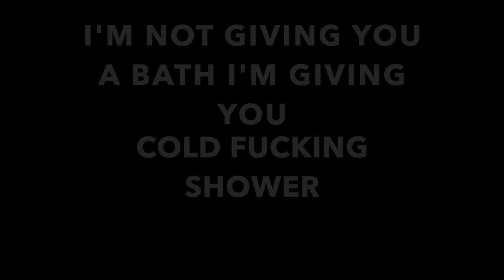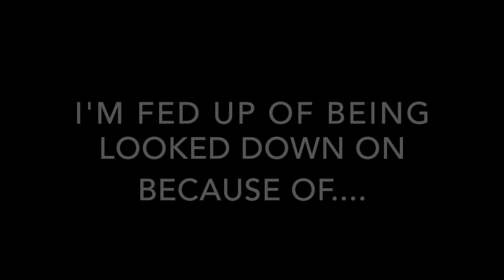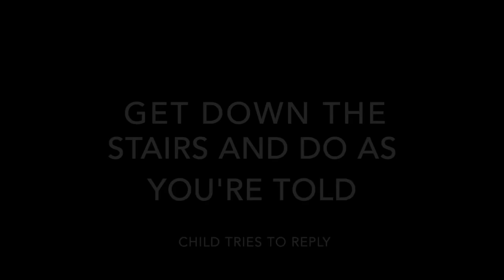Child Abuse in Northamptonshire: Raging Mother and Her Terrified Child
This mother works from home near Northampton, UK as a Childminder often having 2 or 3 minded children and her own 4 yr old son, "J".

Here she is heard here assaulting J, who has asthma and speech delay. He’s sobbing struggling to breath and begging her to stop.

She threatens to give him a "freezing" shower, "Puke on him" and to "Break his 'F...' neck"

He never knows when it will happen though it’s often. What you hear is a snap shot of what J’s life is like.

This is a factual, authentic recording.  The mother works from home near Northampton UK as a Childminder often having 2/3 minded children and J. She’s assaulting J. her 4 yr old son who has asthma and speech delay. He’s sobbing struggling to breath and begging her to stop. He never knows when it will happen though it’s often. What you hear is a snap shot of what J’s life is like.

Mother begins her premeditated torment of J. when his older sister leaves for school in the morning. She hits J, and screams ‘you’ll have ‘a fucking freezing cold shower - it what you fucking deserve’, and threatens ‘I’ll break your fucking neck’ and repeatedly says ‘I’ll ‘puke on him’ and more.  She agrees this is her with J.

Northampton Social Services take over 2 years to investigate, from July 2013 ongoing  present day 2016. They have the recordings. The allocated Social Worker, Nicola McAlpine, refused to listen to them, without giving reasons.  Yet she wrongly told J’s sister it was the evening bath times mother couldn’t manage.

Nicola McAlpine observed the mother with J. reporting mother behaved appropriately in her presence and concluded she had no concerns for J’s welfare. This abuse was first reported in July 2014, now 2016 he remains in mother’s abusive care.

The social worker has been named in accordance with the High Court ruling in the case of Sir James Munby

HAVE YOUR SAY:
Do you think this is Child Abuse or is it appropriate Child Care?

Should  Nicola McAlpine have listened to the Recordings?

Should this mother be reported to the Childminding Authorities, and the Minded children’s mothers?

Do you think this mother’s behaviour is harmful to J and his sister?

OFSTED
Northamptonshire Social Services have repeatedly failed to protect children, as Reported  by OFSTED and seen in the numbers of fatally and catastrophically injured children known to them.  J. is known to Northampton Social Service.

See Links to Northamptonshires Ofsted reports:

Northamptonshire child protection 'inadequate', Ofsted finds ...

'Serious failures' in death of baby in Northamptonshire - BBC

Ofsted inspectors say progress is being made to improve ... › Home › News & Events › News releases

[ Public Information on Nicola McAlpine : Overview
MISS NICOLA MCALPINE is a SOCIAL WORKER from CORBY NORTHAMPTONSHIRE.  Her Limited Company is
N MCALPINE SOCIAL SOLUTIONS LIMITED
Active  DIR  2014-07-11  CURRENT